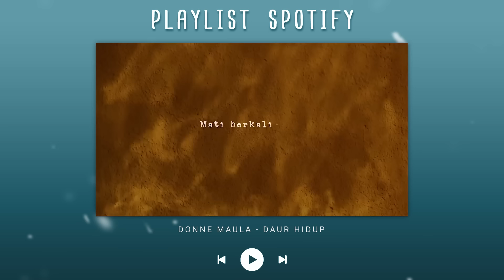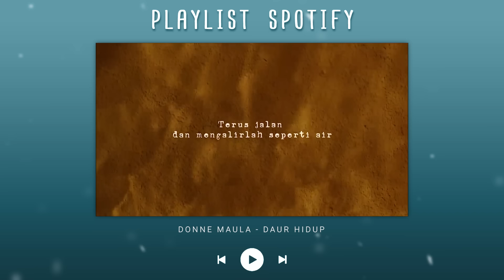Donne Maula - Idgitaf - Sal Priadi ♪ Top Songs Spotify Indonesia - Lagu Hits Terbaru 2024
Best Music Playlist on Spotify, Trending Hits Joox 2024, Trending Tiktok Mashup, Hits Tiktok Viral, Best Pop Music 2024, Top 40 Lagu Indonesia, Lagu Pop Terbaru 2024

00:00:00 | 01. Daur Hidup
00:02:45 | 02. Berakhir di Aku
00:06:53 | 03. Dari Planet Lain
00:09:42 | 04. Mati Matian
00:13:45 | 05. Lampu Kuning
00:17:57 | 06. Kupu Kupu
00:22:02 | 07. Jiwa Yang Bersedih
00:27:07 | 08. Bohongi Hati
00:31:39 | 09. Penjaga Hati
00:36:03 | 10. Tertawan Hati
00:40:03 | 11. Rayuan Perempuan Gila
00:45:23 | 12. Satu Satu
00:50:11 | 13. Jakarta Hari Ini
00:53:55 | 14. Tanpa Pamrih
00:57:23 | 15. Nanti Kita Seperti Ini

Hanya untuk hiburan semata. Semua lagu dalam video ini diklaim dan dimonetisasi oleh pemilik lisensi.

Top Songs 2024: Yura Yunita, Feby Putri, Nadin Amizah, Ghea Indrawari, Andmesh, Mahalini, Fabio Asher, Batas Senja, Juicy Luicy, Sal Priadi, Virgoun, Tulus, Rizky Febian, GANGGA, Hindia, Awdella, Fiersa Besari, Judika, Tiara Andini, Anggi Marito, Lyodra, Denny Caknan, Mario G. Klau, Kaleb J, Kunto Aji, Raim Laode, Budi Doremi, Soegi Bornean, Nadhif Basalamah, Jaz, Raisa